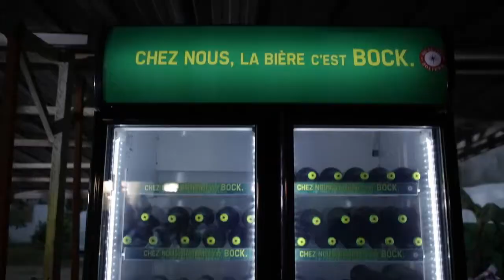Tous unis autour d'une Drogba - Le tournage du film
Comment a été tourné le film